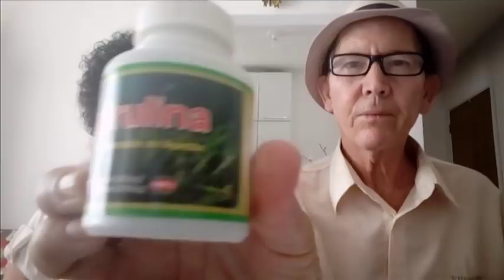SPIRULINA SUPLEMENTO ALIMENTAR ENERGIA E SAÚDE.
-Criar Intro _2018 Spirulina o suplemento alimentar e saúde do futuro e as curas como tratamento para  diabetes  saúde e vitalidade o suplemento alimentar que protege seu fígado e combate as infecções do seu corpo- basta 1 capsula ao dia já utilizada pela Nasa-ela-criar Intro- elimina o açúcar do sangue-protege seu fígado -tira toda sua ansiedade e dá disposição é um excelente anti-inflamatório natural-criar Intro_Dicas da Tânia-